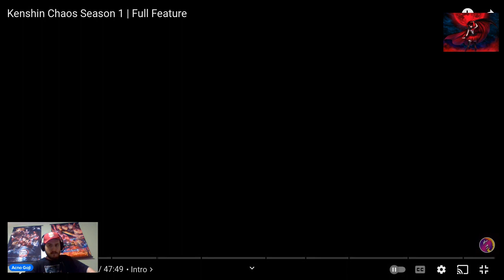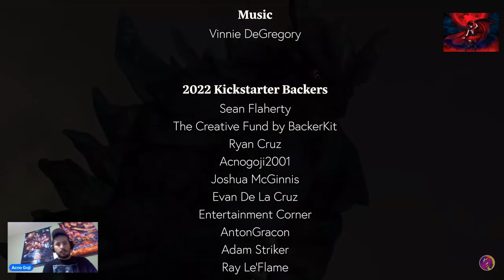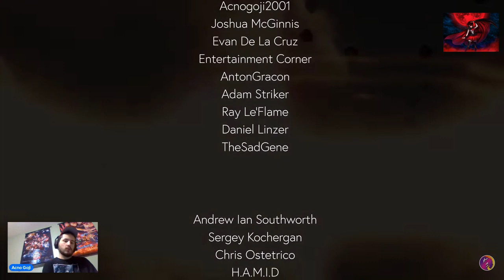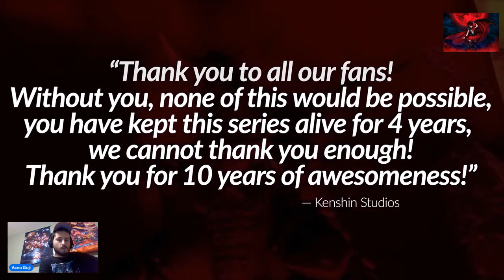Reaction to Kenshin Chaos Season 1 Full Feature